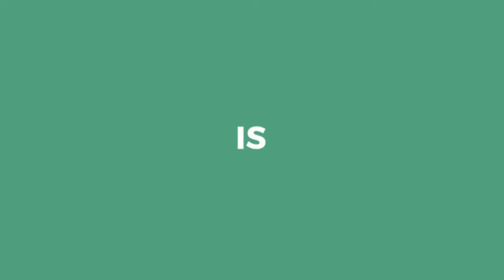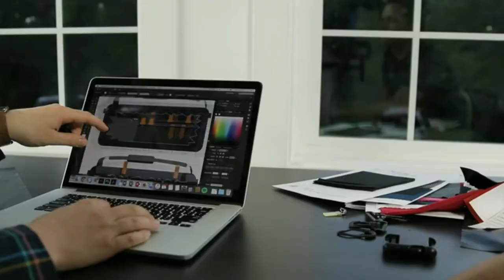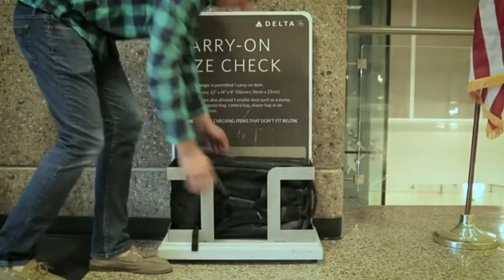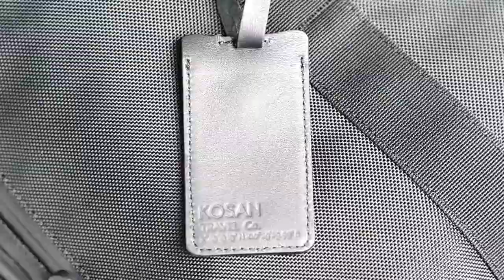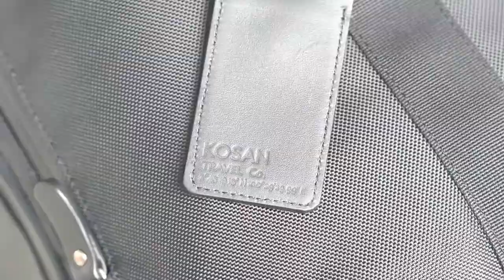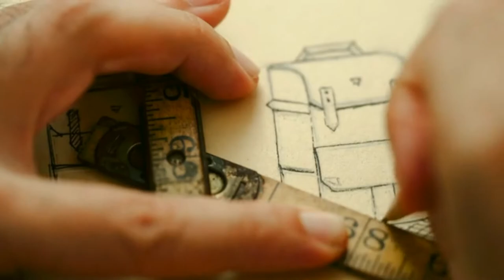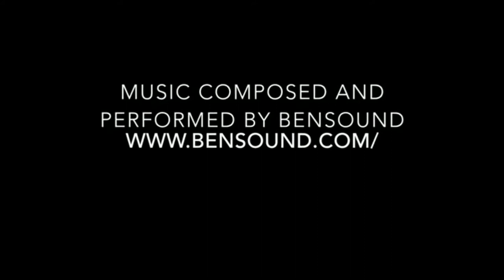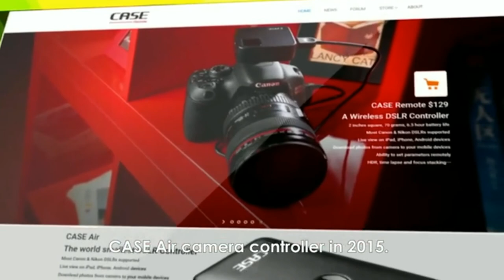youtube video #-9nNwcSz6L0